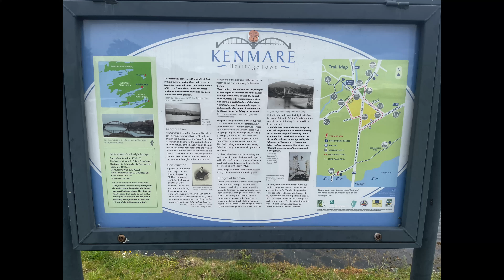Cycle touring the Ring of Kerry - Derrynane to Kenmare, day 10 of bike packing Irelands coast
Day 10 found me waking far too early on Derrynane beach and going for a 4.30am swim to calm my racing mind. I open this diary of my Irish Coast Cycle with discussion the huge psychological anxiety hit of that night, the worst I've had to overcome on my touring to date and where it came from.

After mow swim I walked over the to the ruins of the abbey and then set off, stopping just down the road where if your on a bicycle you can access a standing stone with ogham.  This stone is a couple of km from Derryanne on the coast road which later climbs back to the main road but you can also walk through it via the Derrynane house grounds.

For much of the route to Kenmare the main road is the only option but there are a few points where the network of side roads joins up and make for very much more pleasant cycling.  Otherwise try and do this early in the morning and avoid the afternoon when the tour coaches that set out from Killarney will be catching up-with you.  The mostly follow that direction so its an argument for doing this section in the opposite direction to mine although I was at Kenmare ahead of them

Starting in the morning at the end of any of the peninsulas also works to minimise heavy traffic as the huge tourist buses are starting at the top and so shouldn’t catch you if you complete the trip by close to lunchtime.  This is a reoccurring issue in several peninsulas in Ireland and also at the Cliffs of Moher

Where you can take parallel back roads they are beautiful and it's also with diverting to the circular stone fort at Staigue a short distance off the route. This is impressive in itself but also has a fine view from it.

When I awoke at 4.30 I had also decided to book myself into a hotel the following night in Kenmare so I could get a good sleep, feed and fully recharge the batteries. I had intended to do a hotel/B&B every 2-3 nights but not slept much the previous night so badly needed a catch up.

There is a  stone circle is in Kenmare & it has a 2 euro entrance fee - unfortunately it’s been surrounded by hedging blocking the views to the surrounding mountains. This is poor as stone circles seem to have been located for the views and with some the shape of the top of each stone seems to echo the outline of a mountain of hill behind it. Its worth a visit though as is the short walk down to the harbour on the edge of town.